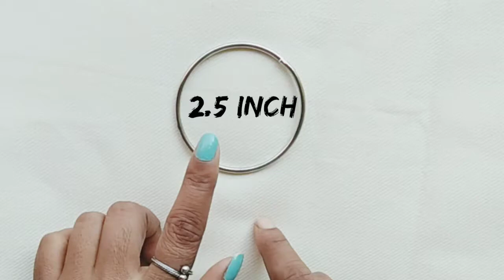teddy jhula! macrame teddy jhula design ! sbse alg design ka bnaye jhula!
hi frnds
There u see more video related to thread art
In this video you see to a create  teddy jhula
macrume teddy jhula
latest design macrame teddy jhula

Kaise sikhe macrame art day 1

Day 1 part second

Day 2

Day 3

Bnaye mo.cover macrame dhage se

Macrume candle hanger

Christmas Angel tree

Macrume dhage ka full course mai aap sabko aasan trike se sikhaugi base se lekr unique design tk
Jisse aap sbhi ko step by step video milti jaye
Macrume art es time bahot hi trendy arts me se ek h
Macrume art me hum dhage se bahot hi types k item taiyar krte h
Ye dekhne me v kafi khubsurat hoti h

thread art
jhula design
how to create a teddy

Macrame mirror
Macrame hagging
Macrume ganesha
Macrume basket
Macrume pen stand
Macrume flower pot
Macrume bags
Thread bracelet
Pendant
Macrume pandant
Macrume thread bracelet with beads
Many types items
Macrume thread with beads candle jhumar
Macrame butterfly with basket
Macrame design
Macrume art full course
Macrume
Macrume art
Macrume new design 2021
Macrume design
Macrame keychain
Keyring design
Thread art
Potli bag
Bags
Purse design
Heart shape macrame keychain
Keychain
unique design
teddy
teddy bear jhula